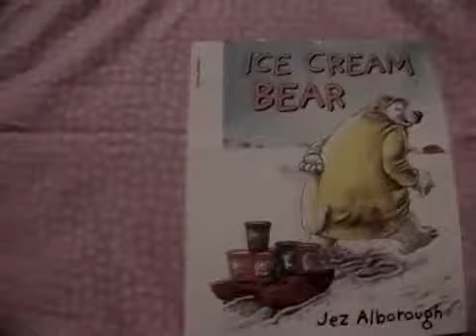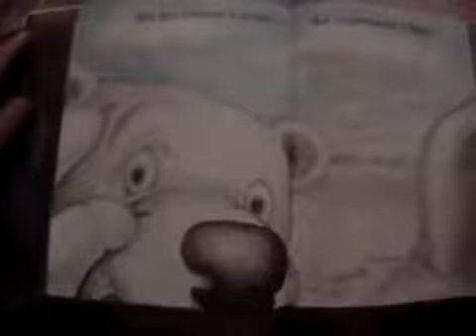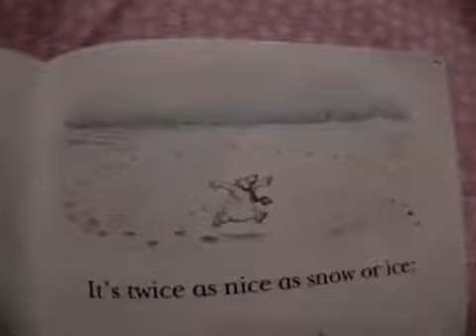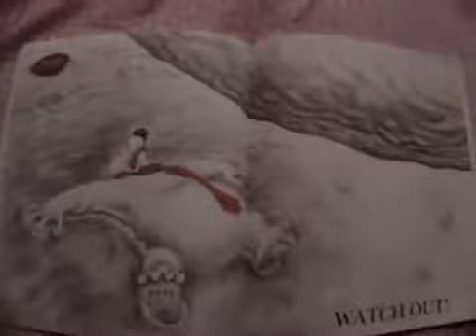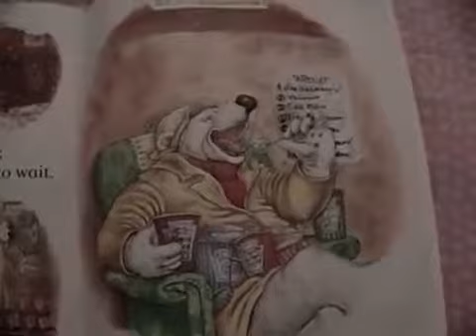Ice cream bear (Story telling, Phonics / 스토리 텔링, 파닉스)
Ice cream bear by Jez Alborough
(Story telling, Phonics / 스토리 텔링, 파닉스)
-리드앤톡 영어도서관